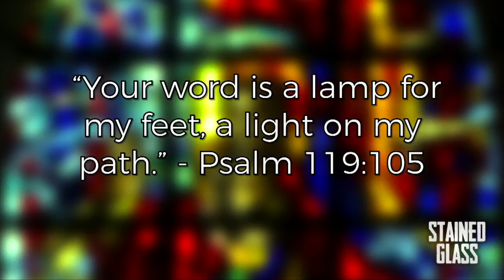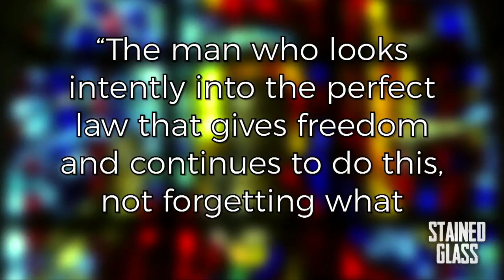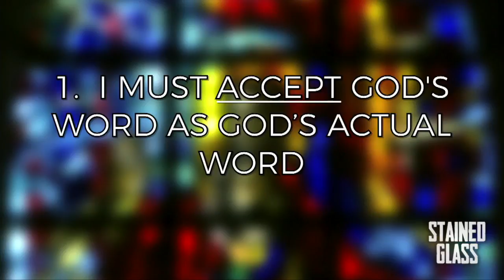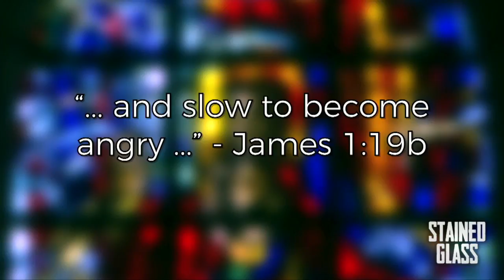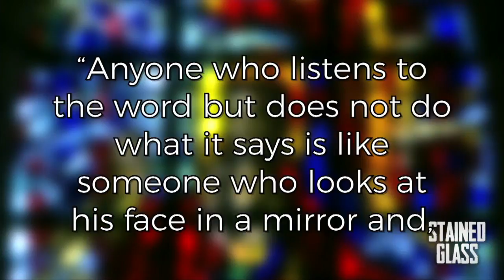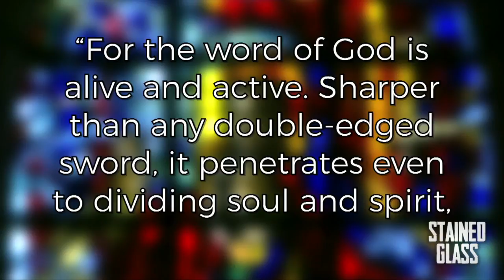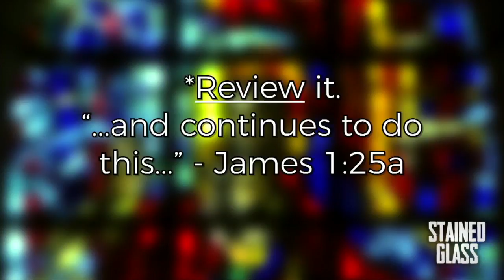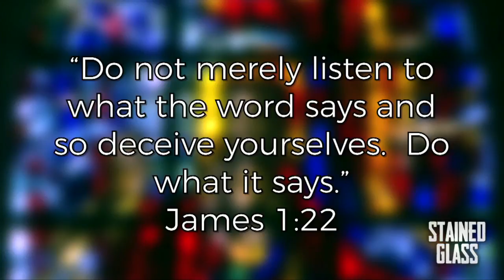Stained Glass Part 1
“Going Deeper in God's Word"

We welcome back Pastor Jeremy from his Sabbatical with a new series called Stained Glass: What it means to be Distinctly Christian!  In this message, Jeremy talks about accepting, reflecting on, and responding to the Word of God.